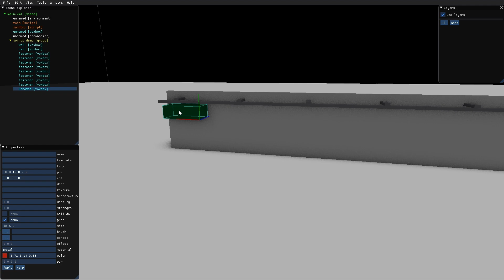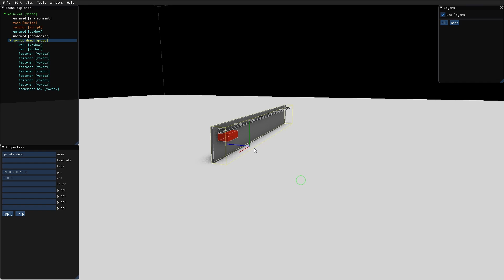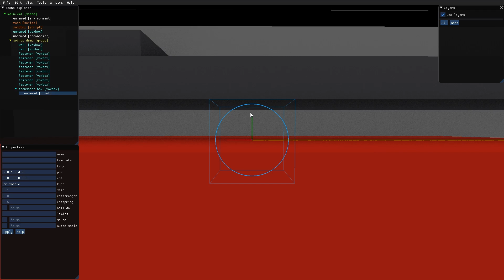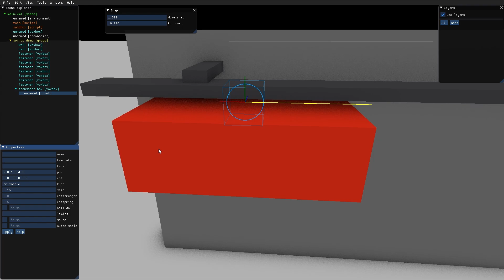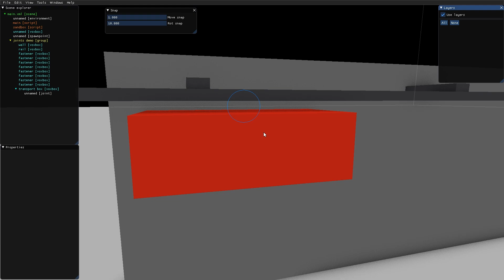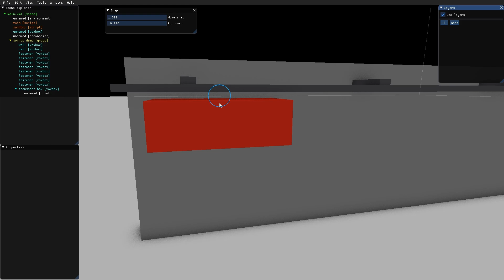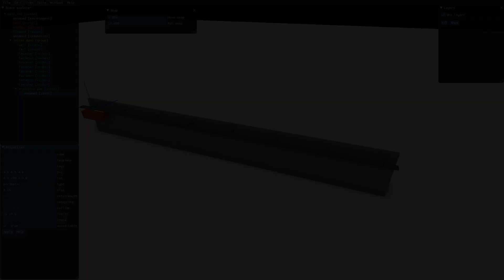MODDING BASICS: 09 - Prismatic joints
In this video, Emil shows how the prismatic joint works.